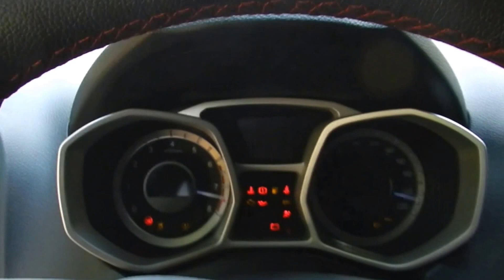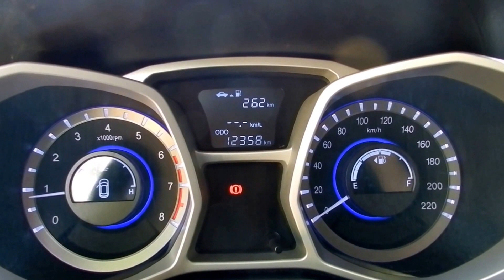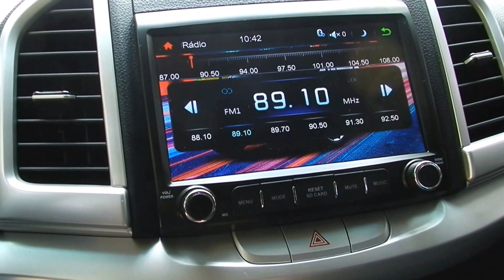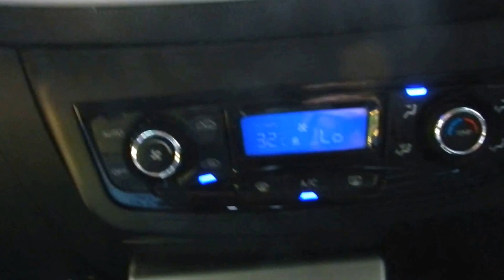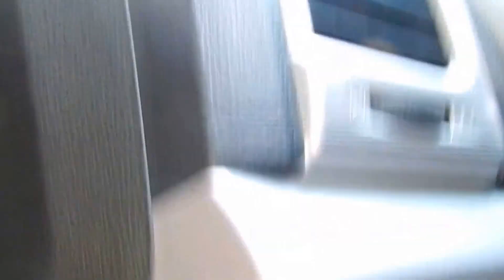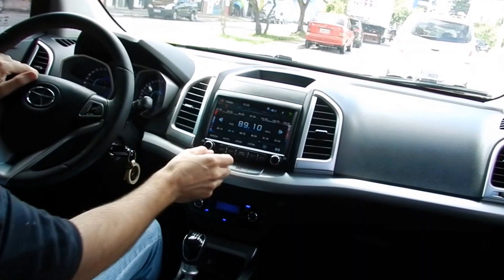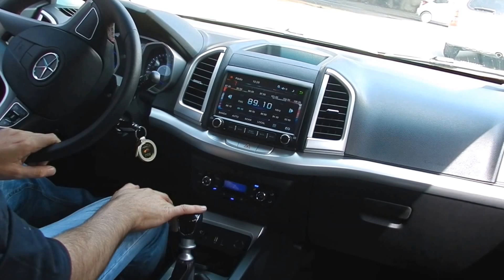Novo JAC T5 1.5 FLEX - Phenom Veículos - Avaliação - Teste dinâmico e impressões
Novo Jac T5 MT Flex.
Fizemos algumas comparações com a IX35 e Meriva com o  intuito de dar uma parâmetro com alguns veículos que muitos já tiveram acesso.
JAC T5 vs IX5
JAC T5 vs Meriva 1.8